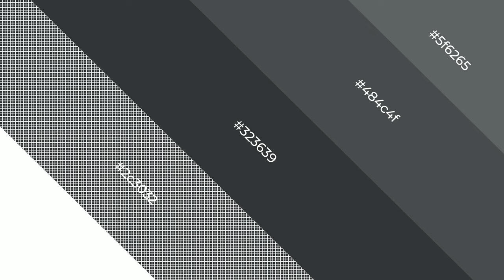Shades & Tints of Black of Night color #323639 A Cool Grey color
Shades of Black of Night color #323639 Cool Shades of Black of Night color with Grey hue for your project!

Shades
Hex 2c3032

Tints
Hex 484c4f

Black of Night is a cool color, and it emits calming, serene, soothing, refreshing, spacious, unwinding, peace and relaxed emotions. Cool colors are like water, ice, sky, grass, soft and snow. You can see them used in baby products.